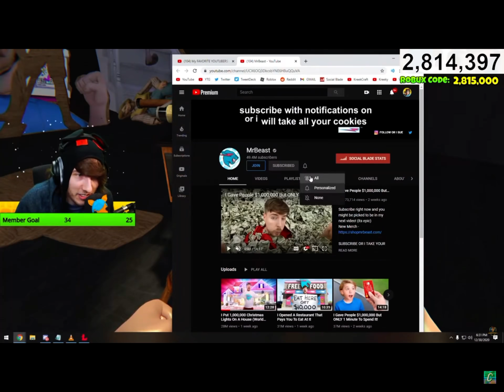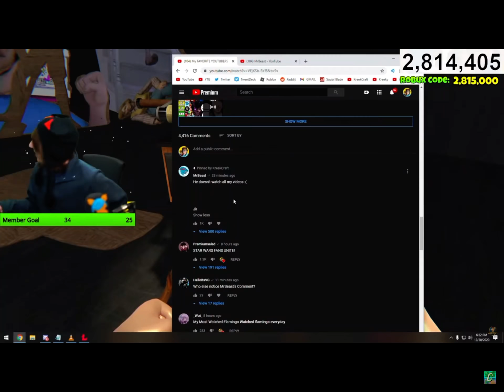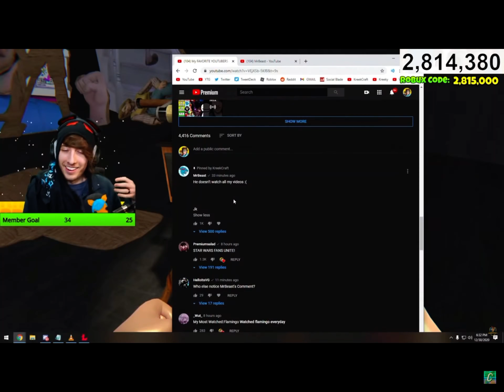MRBEAST COMMENTS ON KREEKCRAFTS VIDEO